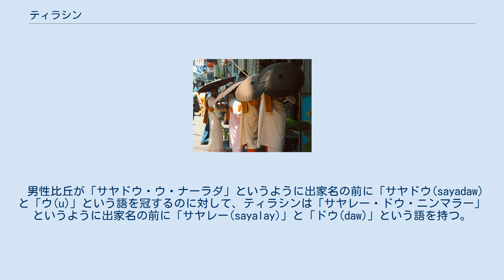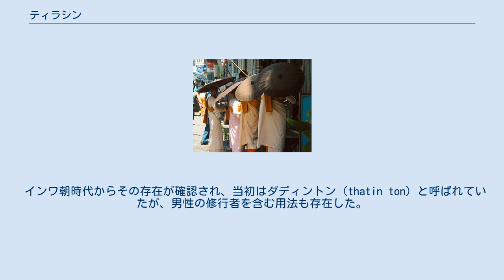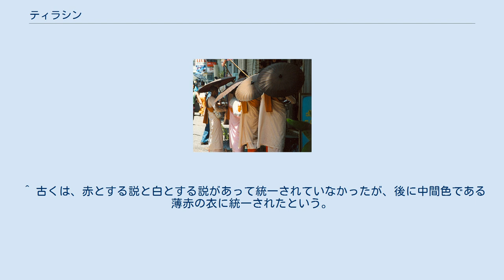ティラシン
ヤンゴン（ミャンマー）で托鉢するティラシン ティラシン、あるいはティーラシン（ビルマ語: သီလရှင်, thilashin）は、ミャンマー（ビルマ）を中心とした地域における剃髪した仏教の女性出家者を指す。
ビルマ語で「戒を保つ者」を意味する。
ティラ、ティーラ(သီလ, thila)はパーリ語のシーラ（sīla、戒）に由来する語である。
 上座部仏教においては、正式な比丘尼になるための仕組は早いうちに滅んだとされ、女性の出家者は正式な比丘尼（尼）とは認められていないために、日本でも「女性修行者」・「女性出家者」などと訳されることがある。
 男性比丘が「サヤドウ・ウ・ナーラダ」というように出家名の前に「サヤドウ(sayadaw)と「ウ(u)」という語を冠するのに対して、ティラシンは「サヤレー・ドウ・ニンマラー」というように出家名の前に「サヤレー(sayalay)」と「ドウ(daw)」という語を持つ。
 通常僧侶は、227の戒律を守らなければならないとされているが、ティラシンには八戒しか義務付けられていない。
また、僧侶が触れることを禁忌とする金銭を扱うことが許され、料理などの日常の雑事に携わるなど、男性僧侶の生活を補助する存在とされており、また僧侶の着る黄衣は着用できず、もっぱら薄赤（ピンク）の衣を身にまとうなど、男性僧侶とは区別された存在とされている。
だが、ミャンマーではコンバウン王朝末期にマニプール王国から連行されたティラシン・ドウ・キン（Hkin）の活躍によって女性のための尼僧院の建立が許されるようになる。
 インワ朝時代からその存在が確認され、当初はダディントン（thatin ton）と呼ばれていたが、男性の修行者を含む用法も存在した。
「ティラシン」という用語が女性修行者に対して用いられるようになるのは、18世紀後半と考えられている。
 ティラシンはミャンマー政府から出家者としての身分を保証されており、政府の教学試験で高位成績者を出すなど、その地位は他の上座部圏の尼僧と比較すれば高いと言える。
 ^ 古くは、赤とする説と白とする説があって統一されていなかったが、後に中間色である薄赤の衣に統一されたという。